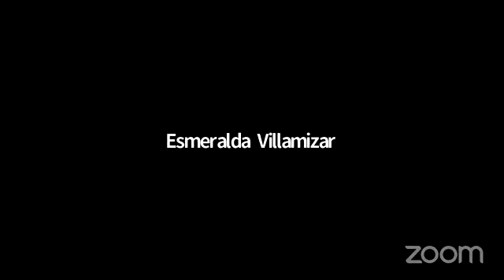Manual de la Manifestación/Haz Tus Sueños Realidad (Dia6) Autor: Rut Nieves Trilogía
@caritoquiroz Estudio y Análisis de Libros para Emprendedores y con Emprendedores Historias Reales.